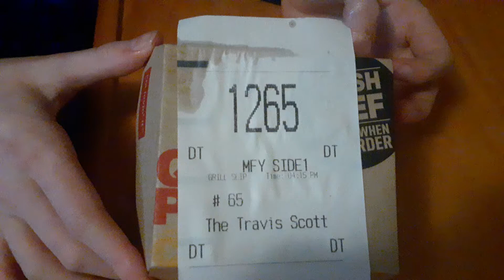Loogey tries out the *NEW* Travis Scott burger!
Loogey eats the new Travis Scott burger!